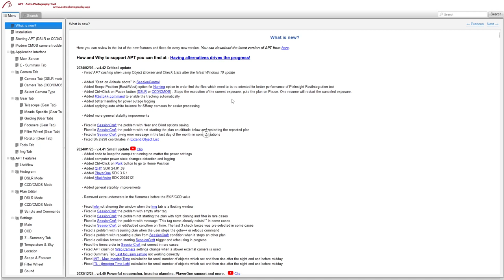APT v4.42 CRITICAL UPDATE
The major focus of this update is to fix a problem with the latest Windows 10 update that can lead to APT crashing - Microsoft broke it now Ivo & Maria have fixed it!

There are also a few additional fixes & options added that you may find useful.

Support APT!
Having alternatives drives progress!